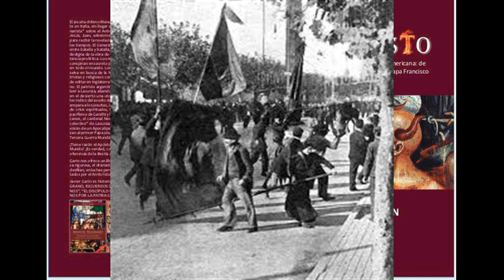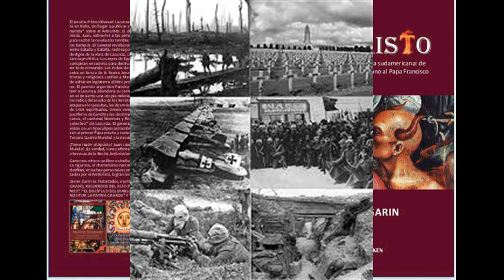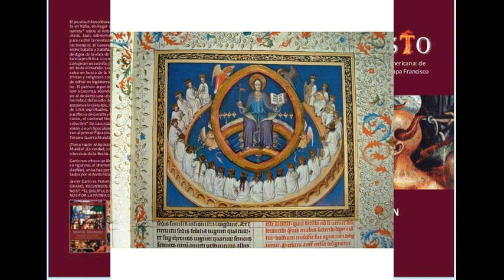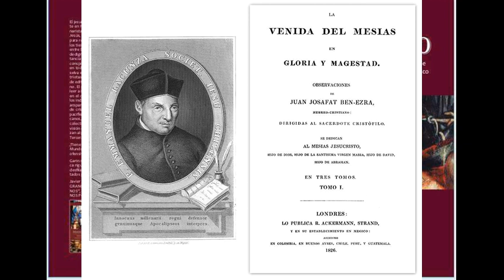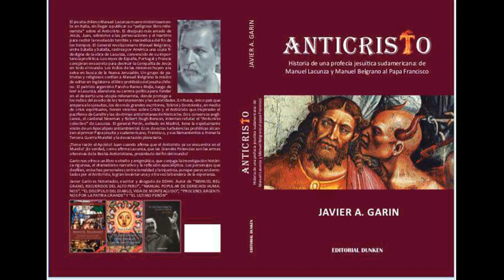EL ANTICRISTO SEGUN NEWMAN Y BENSON - ANTICRISTO - PROFECÍA - JAVIER GARIN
LECTURA DEL CAPÍTULO "EL ANTICRISTO SEGUN DOS CONVERSOS ANGLICANOS" DEL LIBRO "ANTICRISTO, HISTORIA DE UNA PROFECÍA JESUÍTICA SUDAMERICANA" DE JAVIER GARIN. La interpretación del Anticristo en la versión de Robert Hugh Benson y del Cardenal Newman.DERECHOS DE PROPIEDAD INTELECTUAL REGISTRADOS. EL LIBRO PUEDE ADQUIRIRSE EN LIBRERIA DUNKEN ON LINE O EN AYACUCHO 353 CABA, O POR MERCADO LIBRE EN ESTA DIRECCION
ENLACES DE AUDIOCAPÍTULOS COMPLETOS  DEL LIBRO “ANTICRISTO, HISTORIA DE UNA PROFECÍA JESUÍTICA SUDAMERICANA DE JAVIER GARIN: